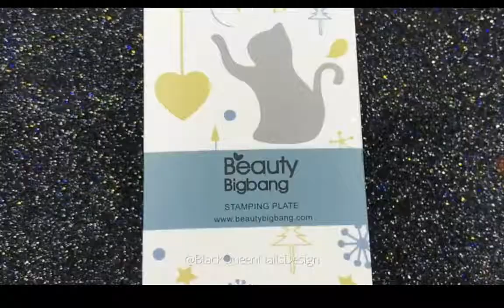CAT DOG NAIL STAMPING PLATE BBB XL 008